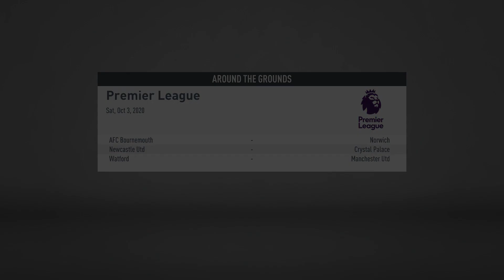FIFA 20 GOALKEEPER CAREER MODE #11 INTERNATIONAL DUTY IS PAINFUL!